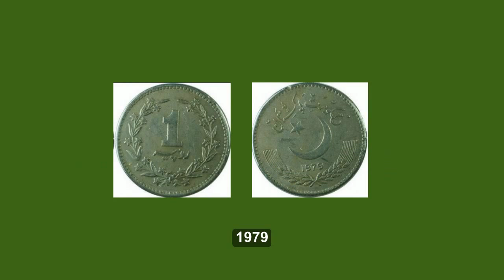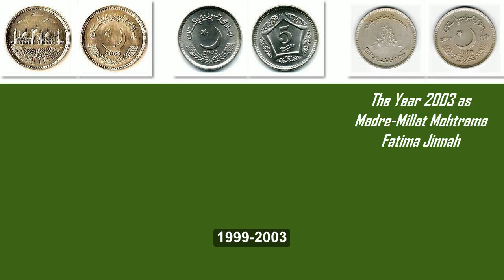Pakistan's 70 years History of Coins 1947-2017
Pakistan is celebrating 70th Independence Day as on 14-Aug-2017. The history of Pakistan's currency is developed for collectors and in patriotism.